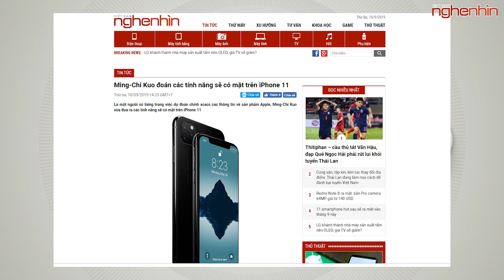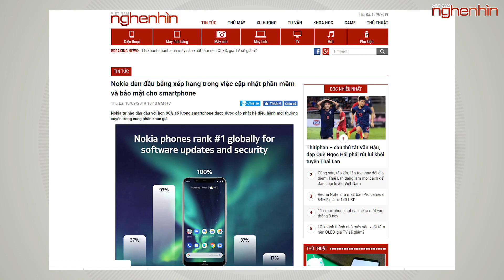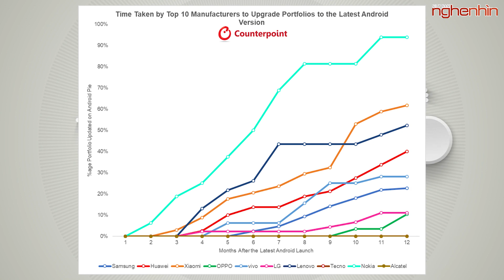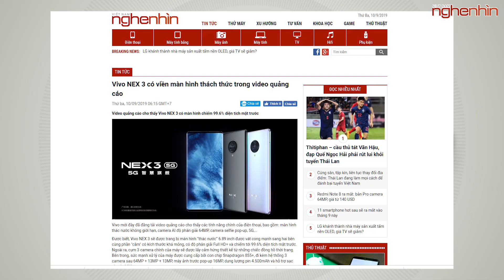Vivo NEX 3 smartphone đầu tiên thế giới có màn hình thác nước chiếm 99,6%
Ming-Chi Kuo đoán các tính năng sẽ có mặt trên iPhone 11
Nokia dẫn đầu bảng xếp hạng trong việc cập nhật phần mềm và bảo mật cho smartphone
Vivo NEX 3 có viền màn hình thách thức trong video quảng cáo